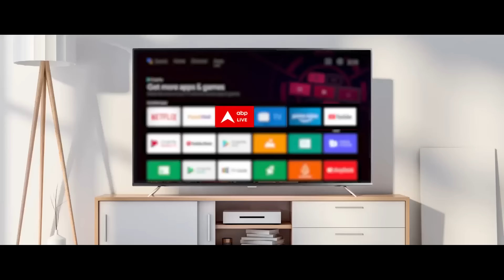Bihar News: जेल से रिहाई के बाद Anant Singh का बड़ा बयान ! | Lok Sabha Election 2024 | ABP News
ABP News: बिहार के बाहुबली और मोकामा से पूर्व विधायक अनंत सिंह को पैरोल मिल गई है और वो जेल से बाहर आ गए हैं... अनंत सिंह को अपनी पुश्तैनी जमीन जायदात के बंटवारे के लिए 15 दिनों की पैरोल मिली है..खास बात ये है कि मुंगेर लोकसभा सीट पर 13 मई को होने वाली वोटिंग से पहले अनंत सिंह जेल से बाहर आए हैं. ऐसे वक्त में उनका जेल से बाहर आना बेहद अहम माना जा रहा है.